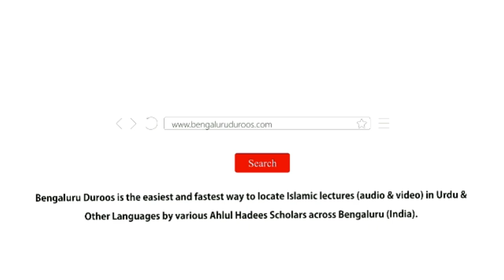Jumu'ah Khutbah | Doosron Ki Takleef Ka Baais Na Bano by Shaykh Abdul Azeem Madani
Jumuah Khutbah dated 9th Oct 2020 by Shaykh Abdul Azeem Umari Madani @ Markazi Masjid e Ahle Hadees Badi Charminaar, Shivaji Nagar, Bengaluru, India

Topic: Dusron Ki Takleef Ka Baais Na Bano

٠٠٠٠٠٠٠٠٠٠٠٠٠٠٠٠٠٠٠٠٠٠٠٠٠٠٠٠٠٠٠٠٠٠٠٠٠٠٠٠